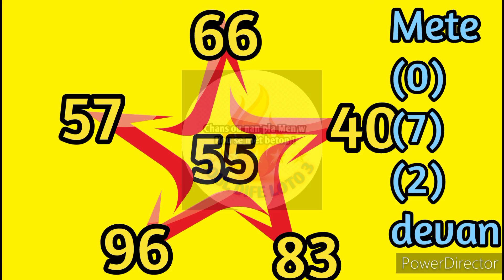STAR MAGIC LOTTERY FLORIDA NEW-YORK GEÓRGIA 15 DEC 2021